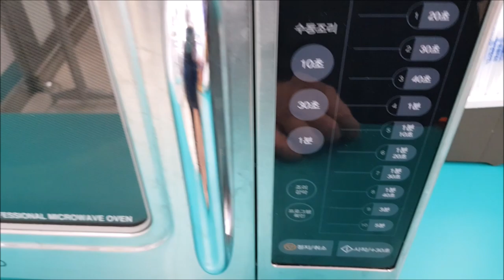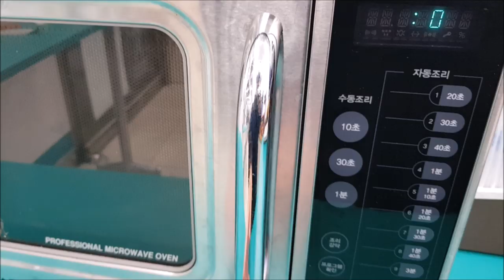GS25편의점 치즈돈까스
*제 돈으로 구입했습니다!
GS25편의점에서 파는 치즈돈까스입니다. 치즈돈까스가 땡겨서 먹었습니다.
가격은 4,900원이고, 돈까스 모양은 아주 유명한 치즈돈까스와 비슷하며 4조각 있습니다.
치즈돈까스는 맛있는데 샐러드가 좀 아쉬웠습니다.
아! 전자레인지에 돌릴 때 치즈가 위를 향하게 해야 합니다. 그리고 젓가락이 동봉되어있지 않기 때문에 젓가락은 별도로 챙겨야 합니다.